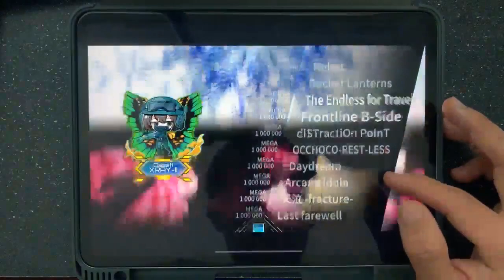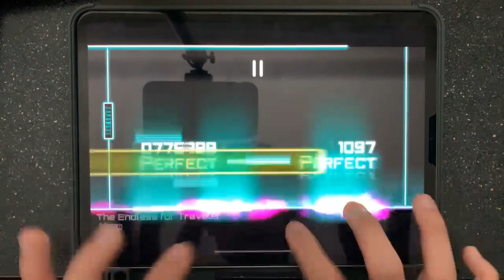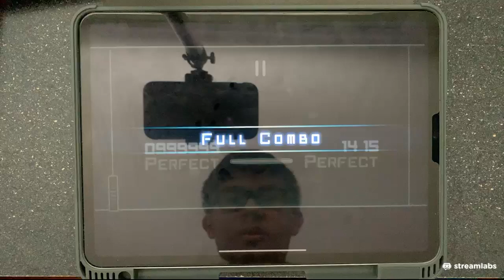[drop level] Dynamix - The Endless for Traveler (MEGA) OMEGA ALL PERFECT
Se-U-Ra - The Endless for Traveler
Mega 15
Notes: 1415
Speed: 1.2
My Rating: low mid-tier 15

Once you get past drop it’s a matter of not choking. Not to say it isn’t hard, but nowhere near the drop’s difficulty.